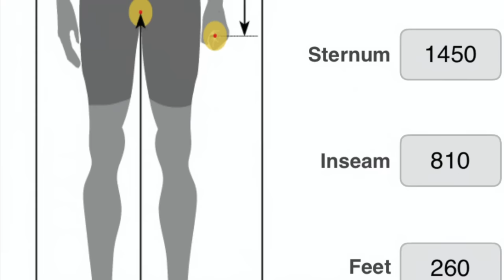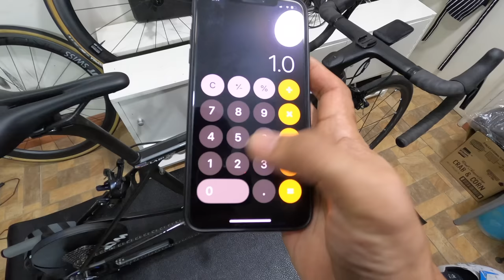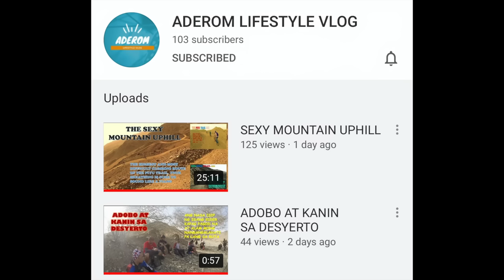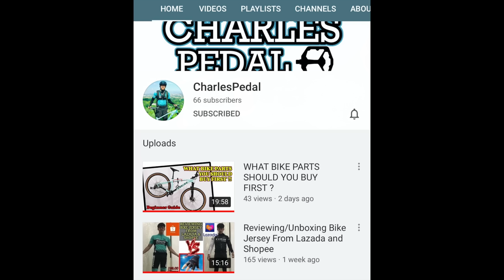PANO MAG SETUP NG SADDLE HEIGHT | How to setup correct saddle height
There are lots of method to get the correct saddle height, This method that i will share to you what works for most of cyclist specially those who just started biking. This is just a basic and a reference how to get the you saddle height and to be comfortable to the bike.

Instagram: d_cycling_chef and cyclingchefofficial
Strava: cycling chef